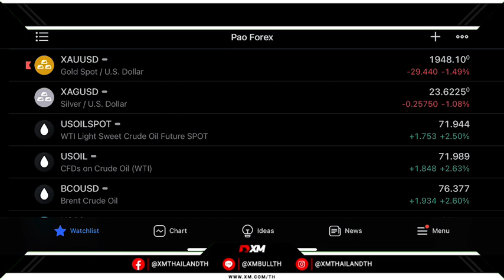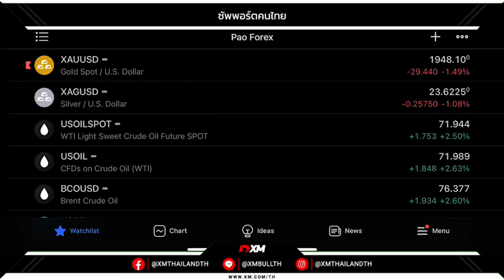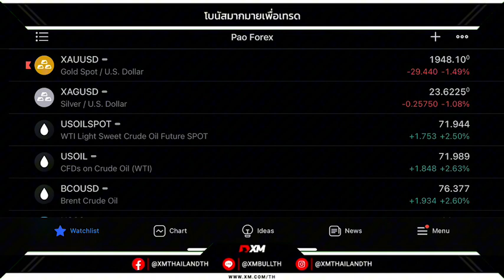‼️ราคาทองคำร่วงแรงวันศุกร์ รับแรงเทขายย้ายกระแสเงินทุนไปยังสินทรัพย์เสี่ยง